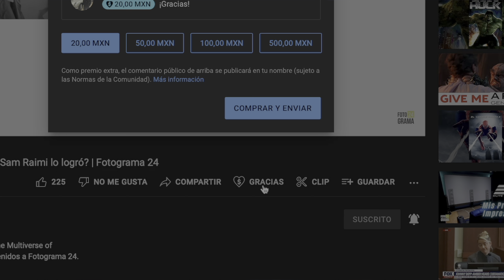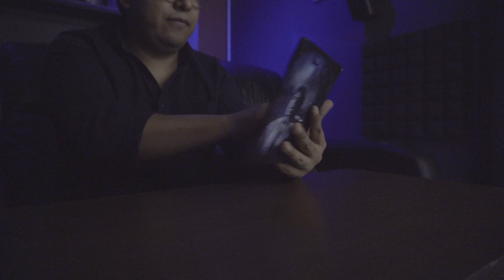Te muestro NOCHE DE MIEDO en 4K ¿Vale la pena el Steelbook? | Fotograma 24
Hoy hacemos el unboxing y análisis técnico de audio y video de FRIGHT NIGHT en Blu-ray 4K con HDR. ¿Vale la pena comprarla? Bienvenidos a Fotograma 24.

-Proyector Epson 4010:

-Bocinas Frontales  KEF Q550:

-Bocina Central KEF Q650c:

-Reproductor Panasonic 820UB:

-Xbox Series X:

-Apple TV 4K:

- Cámara Sony a6300:

- Lente Sel35f18:

- Micrófono Shure MVL:

- Cabezal de video Manfrotto MVH500AH:

- Micrófono Rode VideoMicro:

- Tripie portatil Gorillapod SLR Zoom: